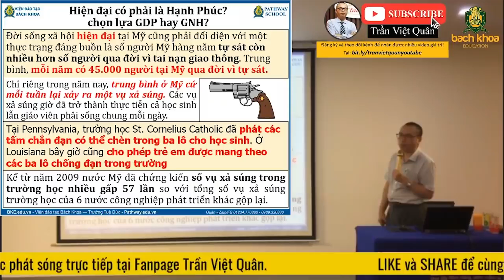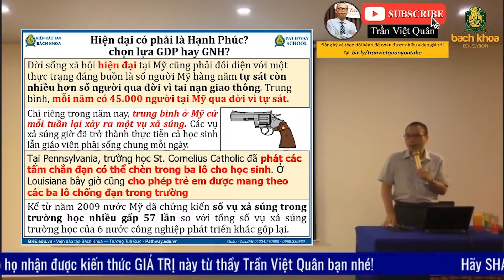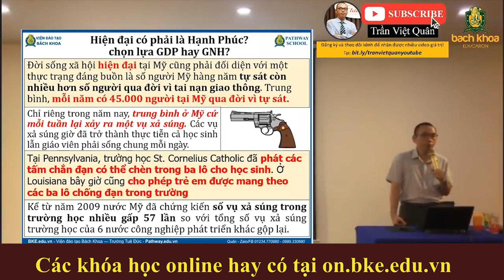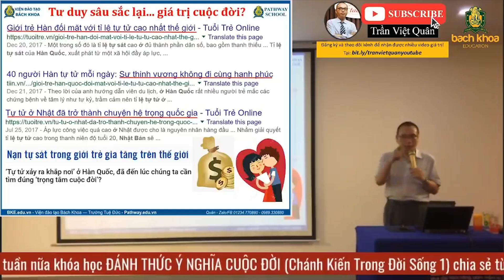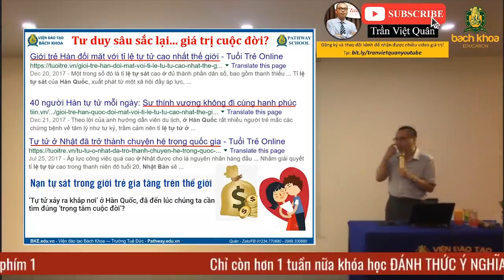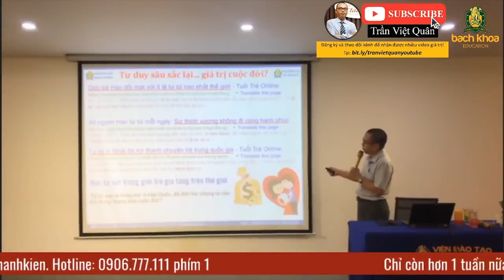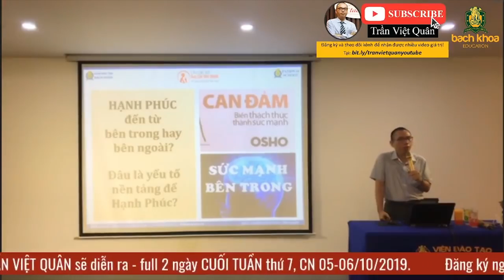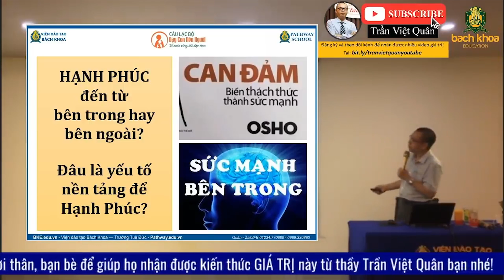Cái Giá Của Sự Tiên Nghi? | Hiện đại có phải là hạnh phúc, chọn lựa GDP hay GNH? Trần Việt Quân